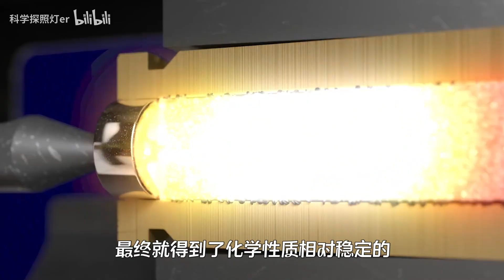不可思议的硝化，将白纸浸泡在硝酸中，点燃后有趣的现象发生了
硝化是什么？白纸在硝化后会发生什么改变呢？